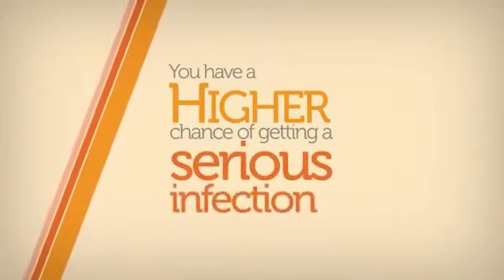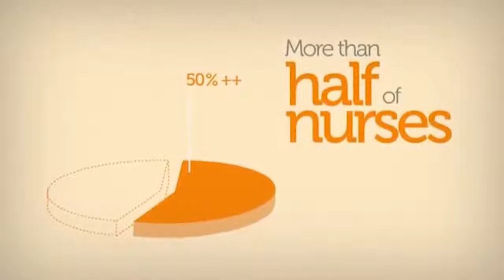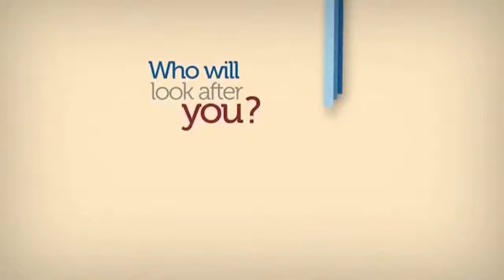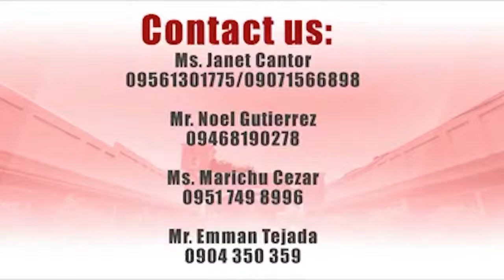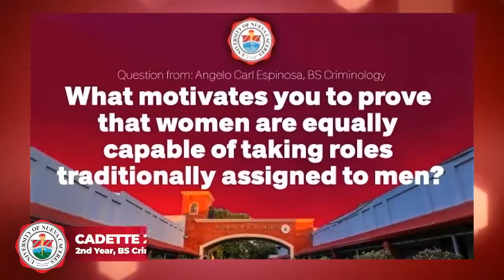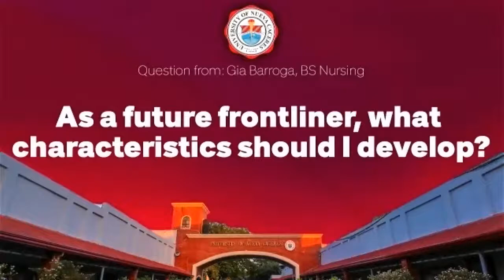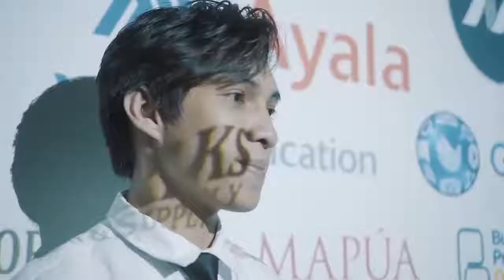University of Nueva Caceres Live Stream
From 1st to #1!

Join us in the Second Episode of the first ever academe-initiated Webinar Series in Bicolandia. This episode is dubbed as: “UNC, HOME OF THE NEW FRONTLINERS,” featuring guest discussants from the College of Nursing and the College of Criminal Justice Education.

Watch it LIVE on Facebook and Youtube on Thursday, July 23, 2020, 10:00 AM.

UNC, Nurturing Better Tomorrows for All